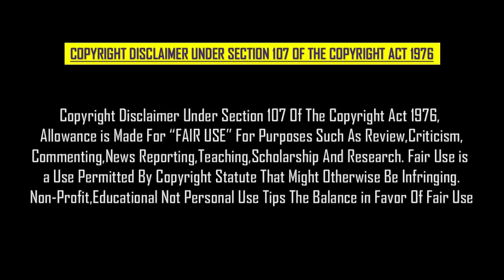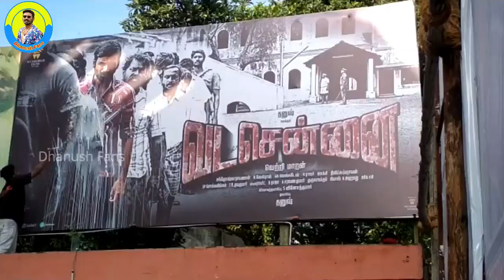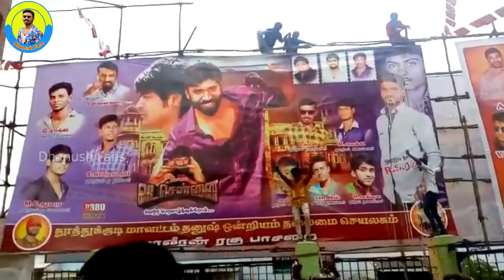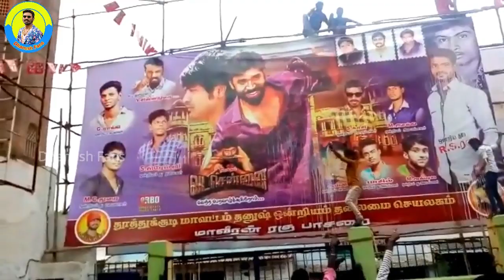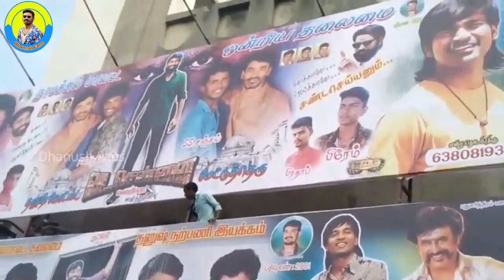வட சென்னை படத்திற்க்கு பல இடங்களில் நடந்த கொண்டாட்டங்கள் | Vada Chennai Celebration | Dhanush Fans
வட சென்னை படத்திற்க்கு பல இடங்களில் நடந்த கொண்டாட்டங்கள் | Dhanush Fans | Vada Chennai Movie Celebration Video

Vadachennai FDFS Mass Celebration

இதே போல் உங்கள் ஊரில் நடந்த Videoவை நம்முடைய Whats App Groupல் அனுப்பவும்.